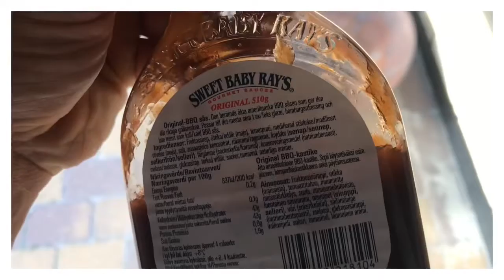Pooltime i Holte lux og UDEN døde fingre 😆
Årets varmeste dag - jesper skal have luften over 30 grader og vandet over 25🤣🤣